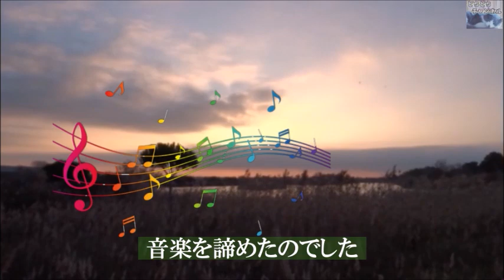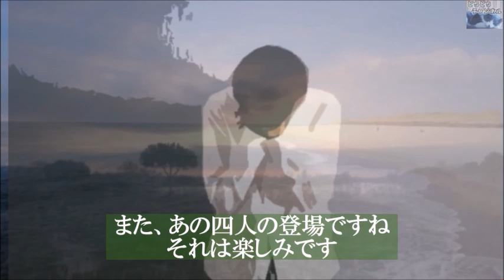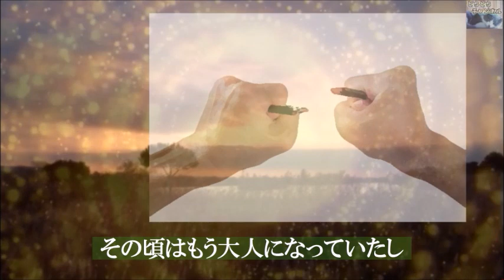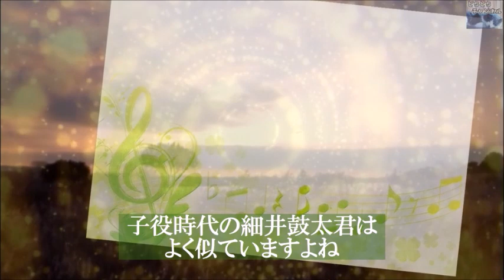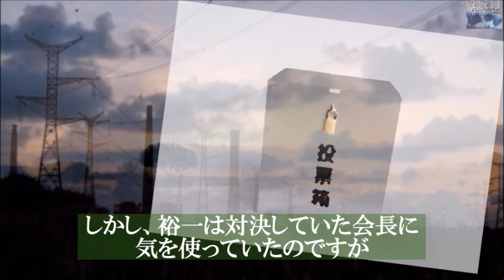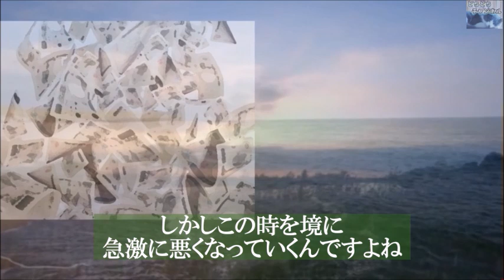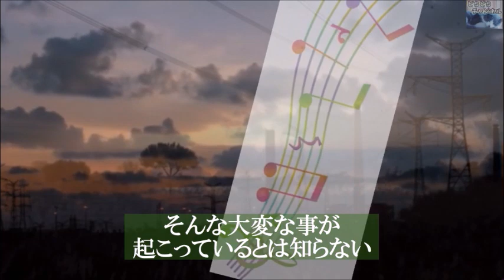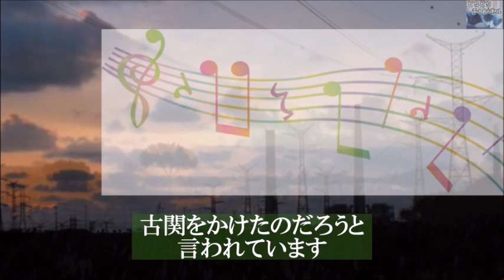朝ドラ｢エール｣再放送第13話 裕一の演奏会はこれが最後になり…ドラマ第12話感想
三郎が商売に失敗し、呉服屋を守るために裕一を養子に出す事になりました。裕一はこれが最後の演奏会、最後の音楽になりそうです。

動画説明

ナレーションは「らぱん」が担当しています。

関連動画

朝ドラ｢エール｣ 山崎育三郎・佐藤久志のモデル伊藤久男の衝撃の人生を紹介

朝ドラ｢エール｣村野鉄男モデル野村俊夫の詞には深く悲しい意味があった。